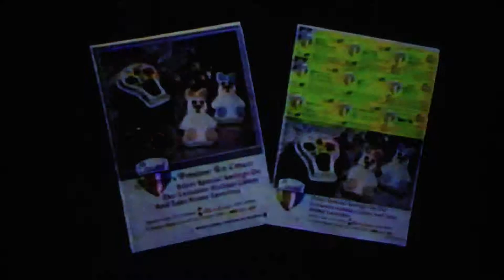Sould Train Awards comm 8